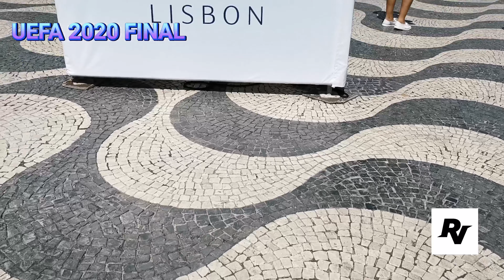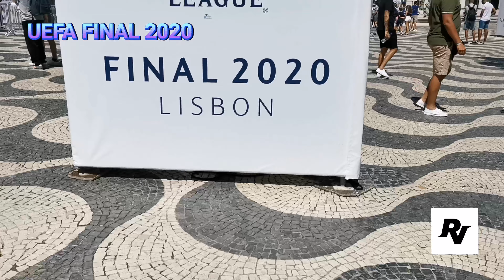UEFA CHAMPIONS LEAGUE FINAL 2020, LISBON, উয়েফা চ্যাম্পিয়ন লীগ ফাইনাল ২০২০, লিসবন।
The 2020 UEFA Champions League Final will be the final match of the 2019–20 UEFA Champions League, the 65th season of Europe's premier club football tournament organised by UEFA, and the 28th season since it was renamed from the European Champion Clubs' Cup to the UEFA Champions League. It will be played on 23 August 2020 at the Estádio da Luz in Lisbon, Portugal, between French club Paris Saint-Germain, in their first European Cup final, and German club Bayern Munich. As with the 2010 and 2015 finals, both teams are seeking a win to secure the continental treble. The match will be held behind closed doors due to the COVID-19 pandemic in Europe.

RaNa's vlog